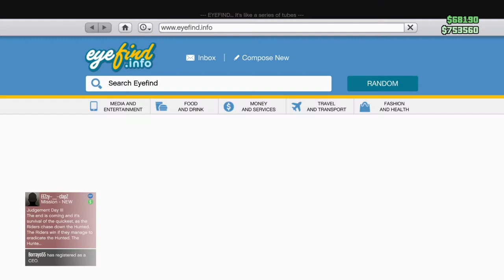Billion Dollar Company Can't Play Test - Grand Theft Auto V_20221006184650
Average player can spot this in 10 minutes